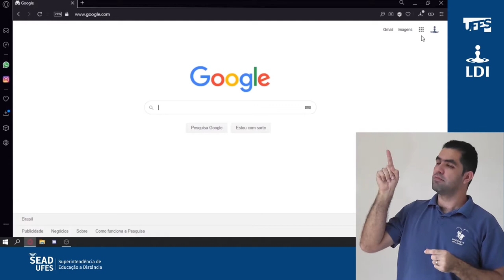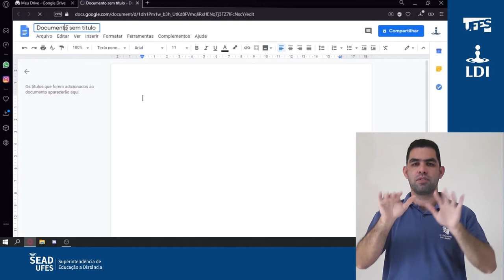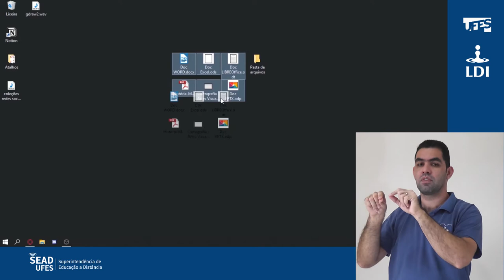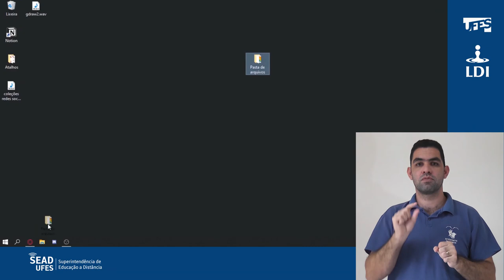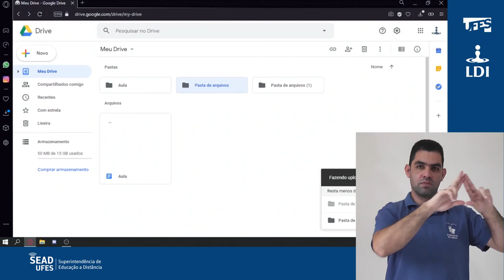Google Drive: Criar, adicionar e organizar (LDI/Sead/Ufes) [LIBRAS]